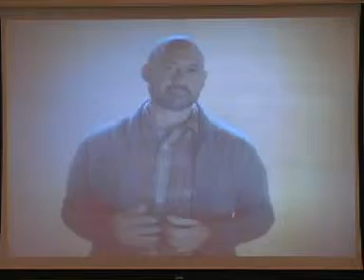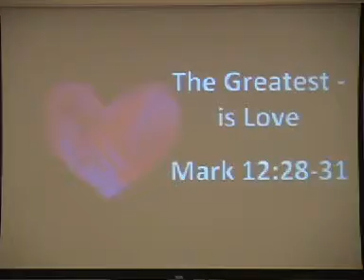And the Greatest...Is Love -- Feb 14, 2016 AM Service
Morning sermon February 14, 2016
Dr. Tim Parker
New Hope Baptist Church
Foxworth, MS